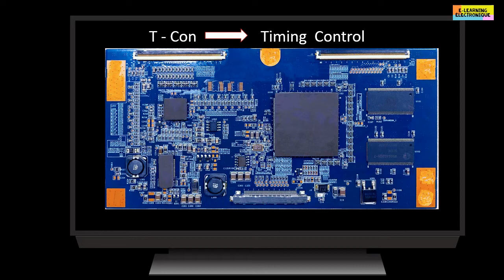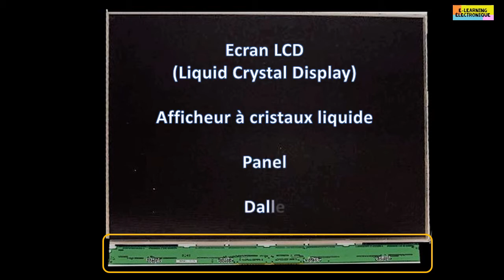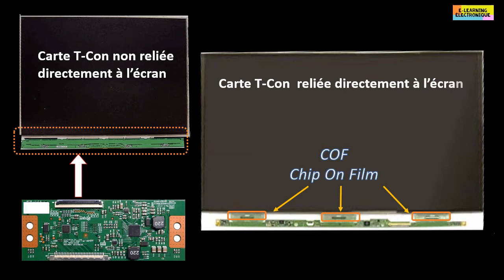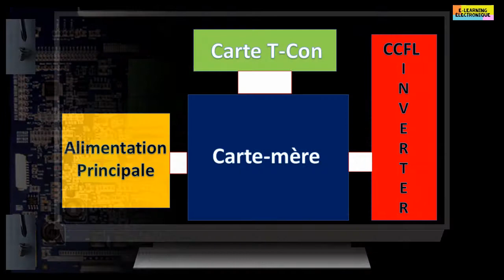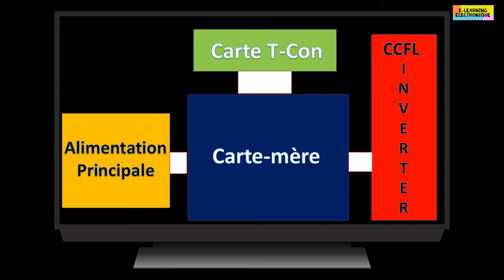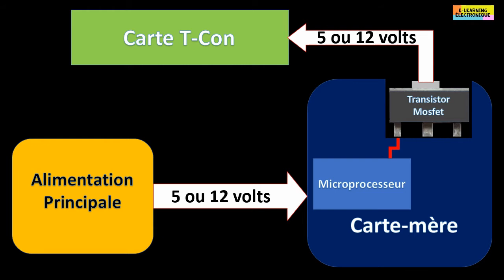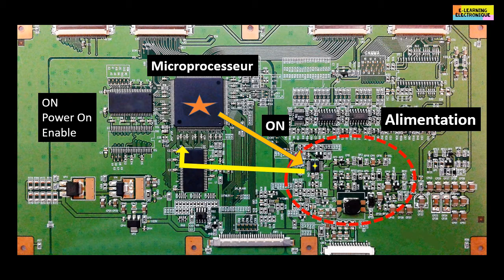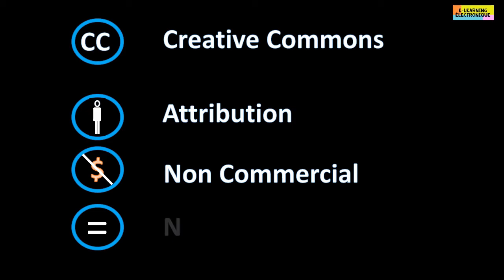Identification et fonction de la carte T Con dans un téléviseur LCD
Cet épisode traite comme sujet la carte T-Con dans le téléviseur LCD. Il s'agit d'une présentation de la carte sans rentrer dans les détails très techniques.

Cette œuvre est mise à disposition sous licence Attribution - Pas d’Utilisation Commerciale - Pas de Modification 3.0 France.

Artist: Slenderbeats
Title: Timeless
Title: Sage
Title: Méteor